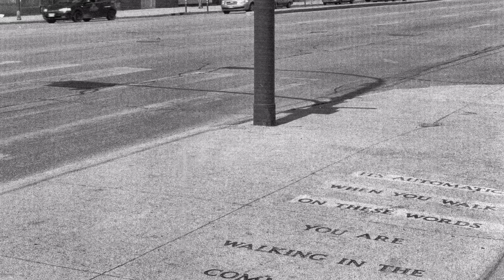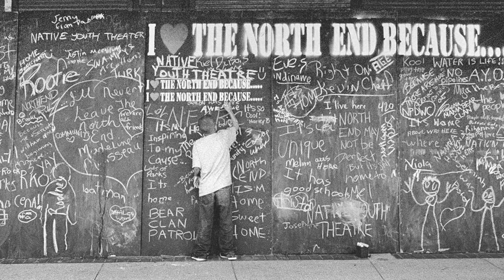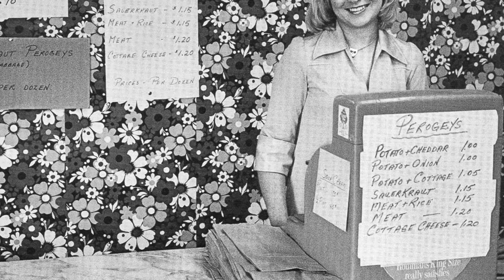Eleanor May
Eleanor May is the story of a fictitious character who is on a hospital ward, dying and longing to go home. It is born out of my experiences and observations as a Spiritual Health Practitioner in Winnipeg. I have rooted Eleanor May in a particular context - Winnipeg's North End. Most of the photographs are by John Paskievich, from his pictorial book, The North End Revisited.

My song was recorded at SignPost Studios in Winnipeg, who generously gave of their time. Thanks to Steve Bell, Murray Pulver, Jason Johnson, and Dave Zeglinski.

Eleanor May is everyone and anyone who has ever experienced dying alone. It is because of the generously positive responses to those I shared the song file with, that I am putting this out there as a You Tube video. Please feel free to pass it on.

Gord Johnson